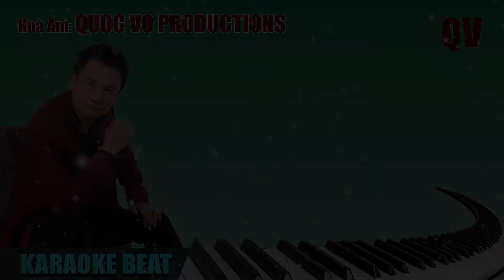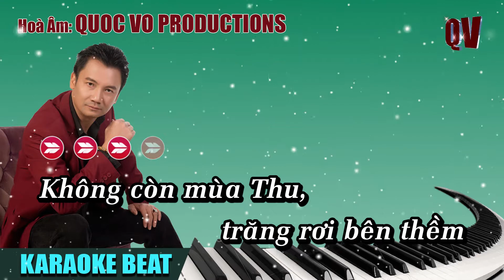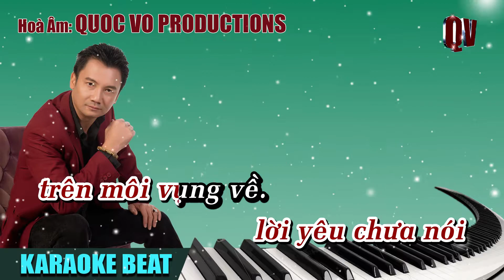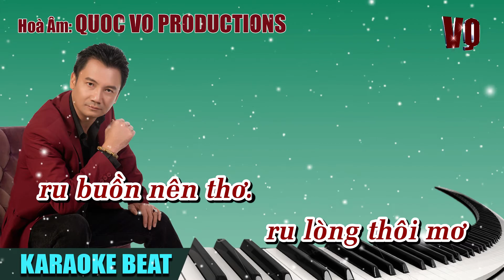KHÔNG CÒN MÙA THU [KARAOKE BEAT NỮ] | QUOC VO HOÀ ÂM